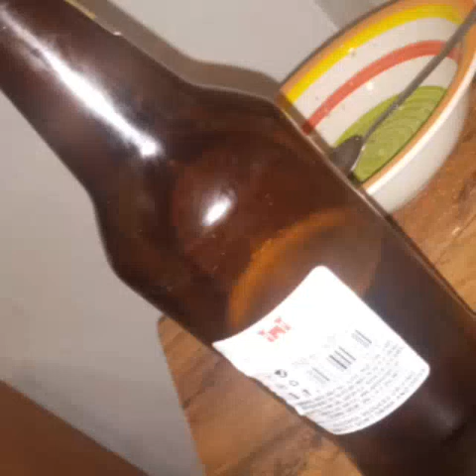Mdumazi - UMlaba, Ngiphuzile mina(Subscribe)